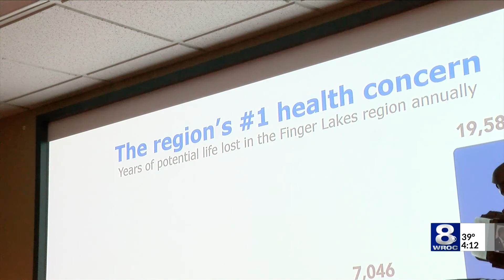Study: Health care inequality a burden on Rochester's economy — November 18, 2019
A local health group has released a massive student on the effects of poverty on our region's overall health.